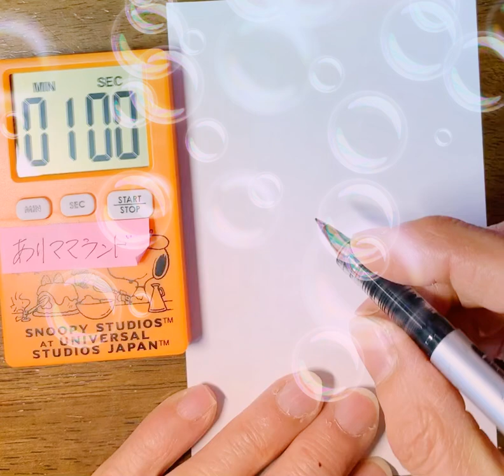スーツ姿のハスキー描いてみました